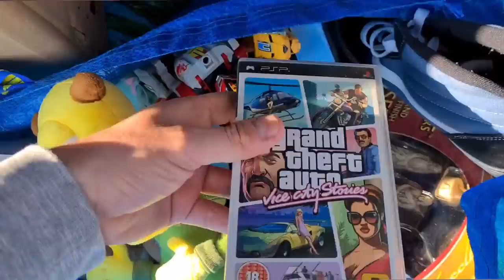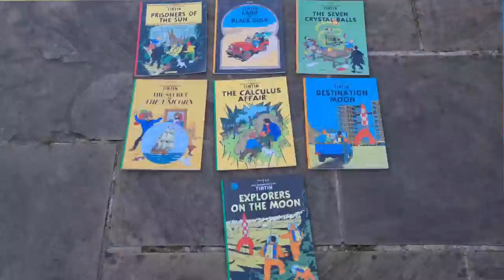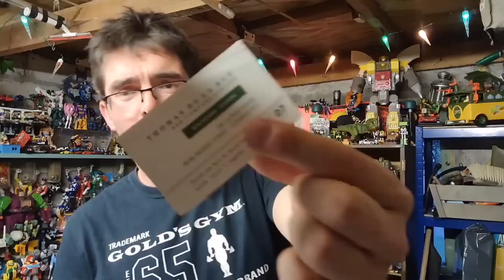This car boot seller is still in my head!!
Back in Wales today and back down Sully bootsale. Picked up a few bits. Went to a seller I've not had much luck with before but I hope that's changed today... although I'm still not 100% sure.

I'll also take you through what's been selling on ebay